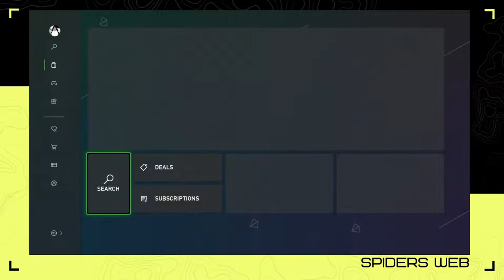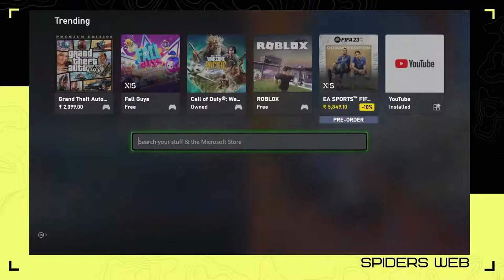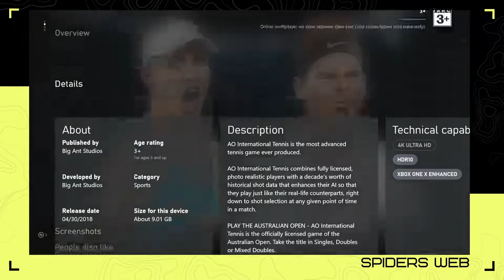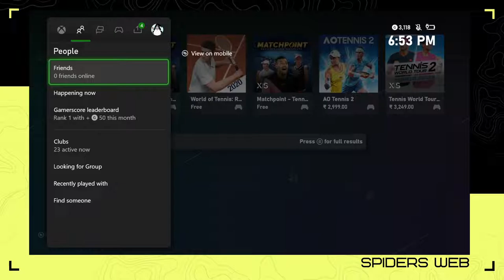Santiago Masters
SAURABH PLAYS TENNIS|